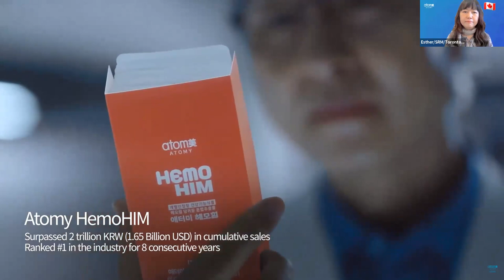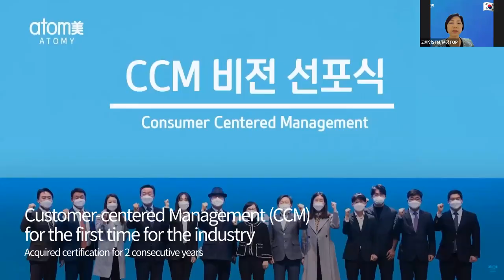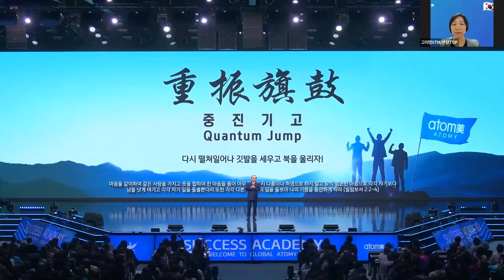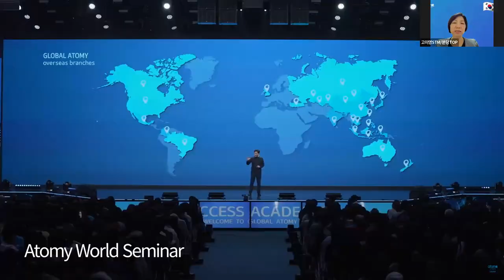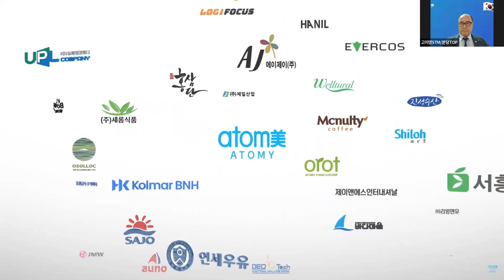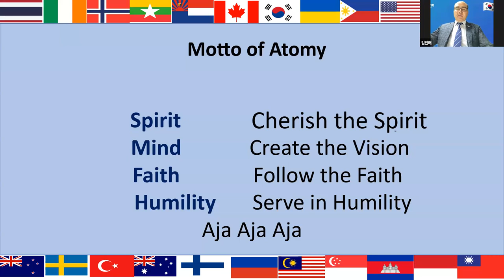Atomy English/Sep 07th 2023/ Atomy Vision/ STM Jin Bea Kim